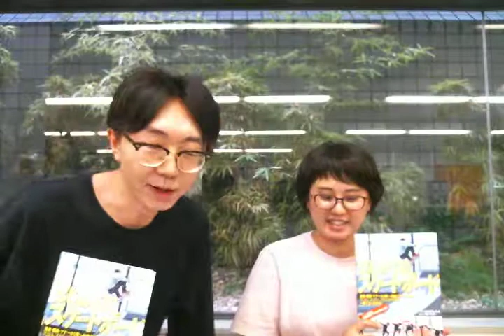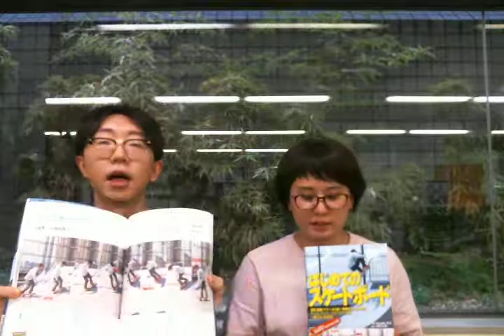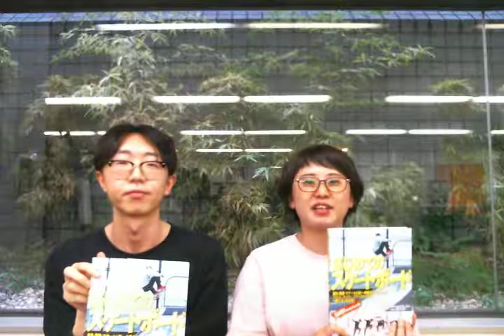【NAISG新刊紹介】はじめてのスケートボード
タイトル：はじめてのスケートボード
出版社：成美堂出版
担当：安原
進行：三上